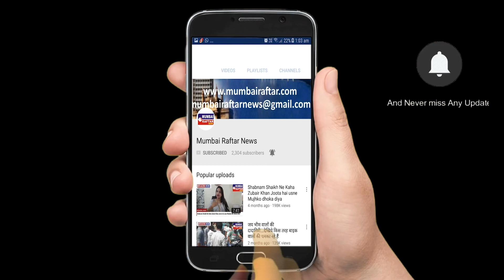धड़ककामगारयूनियन के संपादक महासचिव अभिजीतराणे ने रिक्शाचालकमालक को अवार्ड देकर सम्मानित किया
धड़क कामगार यूनियन के संपादक महासचिव अभिजीत राणे ने रिक्शा चालक मालक को अवार्ड देकर सम्मानित किया